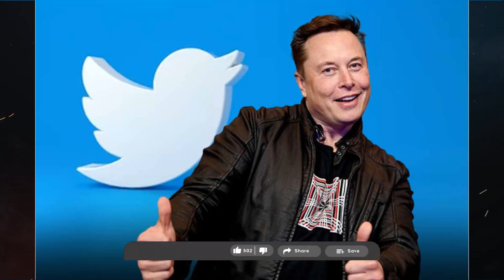ด่วน.."บอสชาตรี" จัดมวยไฟต์พิเศษ..อีลอน มัสก์ VS มาร์ก ซักเคอร์เบิร์ก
“ชาตรี ศิษย์ยอดธง” ผู้ก่อตั้ง ประธาน และซีอีโอ วัน แชมเปียนชิพ (ONE) อาสาจัดไฟต์พิเศษให้กับสองผู้บริหารระดับโลก “มาร์ก ซักเคอร์เบิร์ก” และ “อีลอน มัสก์” หลังจากที่ทั้งคู่โต้ตอบกันสนั่นโซเชียลถึงการประลองฝีมือการต่อสู้กันในสังเวียนกรง

เสื้อตำนานมวยโลก MIKE TYSON